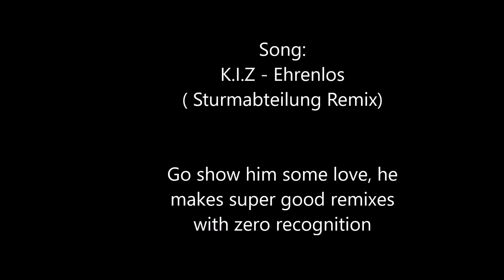𝔈𝔥𝔯𝔢𝔫𝔩𝔬𝔰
NOT MY REMIX!!
Remix is by Sturmabteilung, he make super good stuff! Go show him some love and a listen!

Tiktok profiles (For some reason i couldnt download some vids with watermark, sorry):